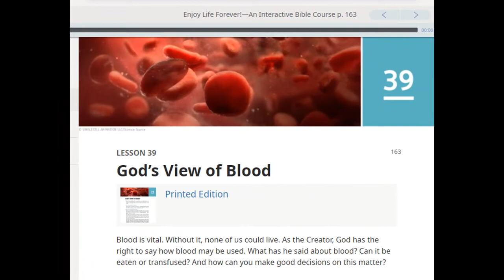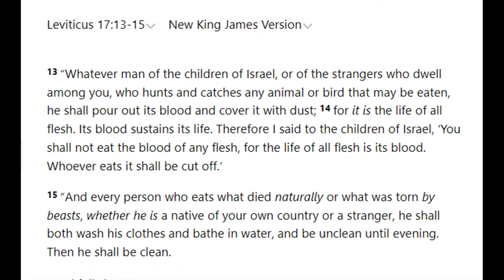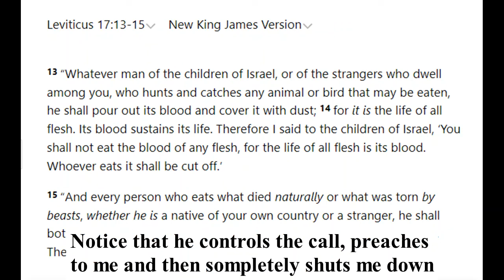Debating (Barnstaple) Jehovah's Witness 1,283: Enjoy Life Forever lesson 39 blood